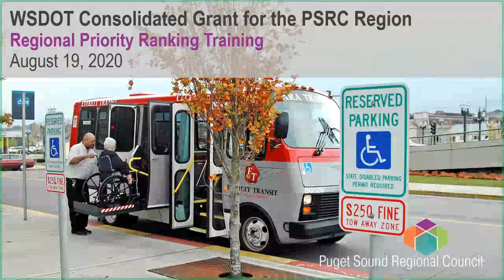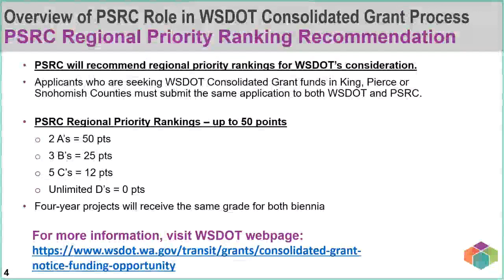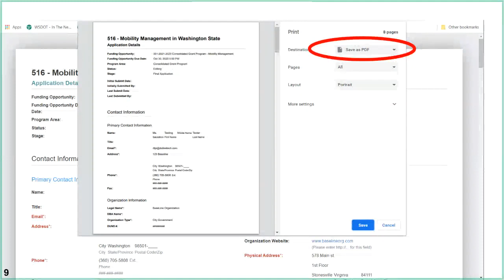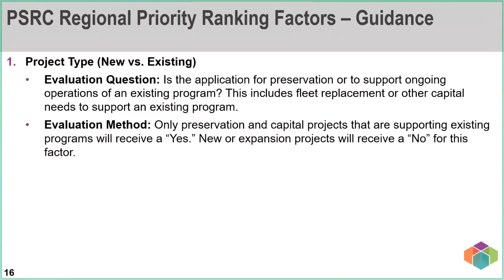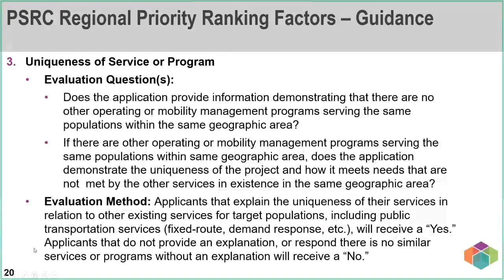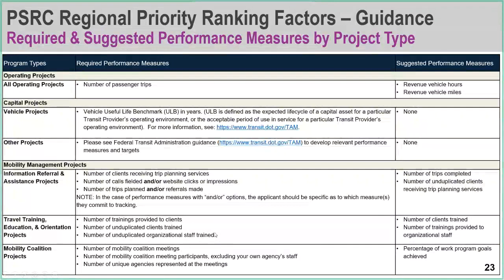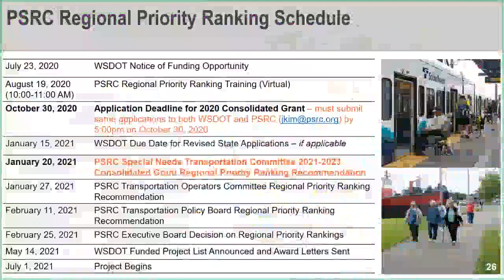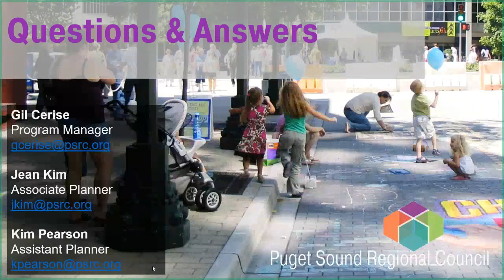WSDOT Consolidated Grant for the PSRC Region: Regional Priority Ranking - August 19, 2020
Webinar providing training on PSRC's role in the WSDOT Consolidated Grant process, regional priority ranking factors, and priority ranking schedule. Also includes Q&A.